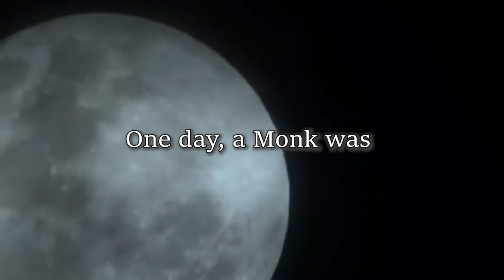Be true to your nature - the monk and the scorpion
*FAIR-USE COPYRIGHT DISCLAIMER* Copyright Disclaimer Under Section 107 of the Copyright Act 1976, allowance is made for "fair use" for purposes such as criticism, commenting, news reporting, teaching, scholarship, and research. 1)This video has no negative impact on the original works (It would actually be positive for them) 2)This video is also for teaching purposes. 3)It is not transformative in nature. 4)I only used bits and pieces of videos to get the point across where necessary.